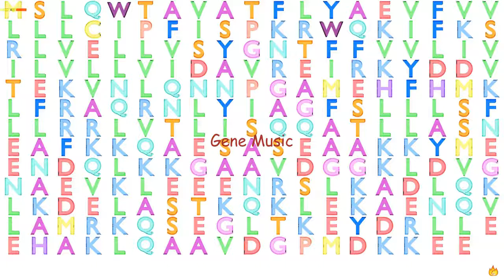Gene Music Using Protein Sequence of BCAP31 "B-CELL RECEPTOR-ASSOCIATED PROTEIN 31"